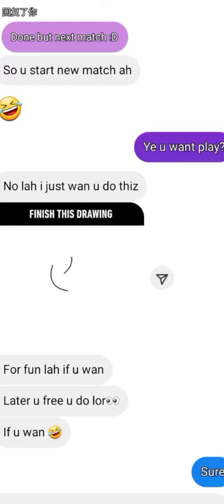Finish The Draw